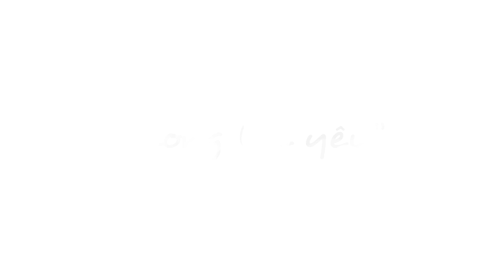MONG LỜI YÊU - Tú Vi & Hồng Nhung - Trailer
Từng quen thuộc với khán giả truyền hình với những vai chính trong các bộ phim truyền hình như 'Cổng mặt trời', 'Đâu phải chia ly', 'Một thời ta đuổi bóng', 'Vị yêu'... nữ diễn viên Tú Vi tiếp tục gây bất ngờ khi lấn sân sang lĩnh vực ca hát. 'Định mệnh nào cho em', một bản pop ballad của nhạc sĩ Dương Khắc Linh được Tú Vi lựa chọn để ra mắt khán giả với vai trò mới. Chuẩn bị cho việc ca hát, Tú Vi đã phải từ chối nhiều lời mời đóng phim để tập trung luyện thanh và thu âm trong gần một năm.